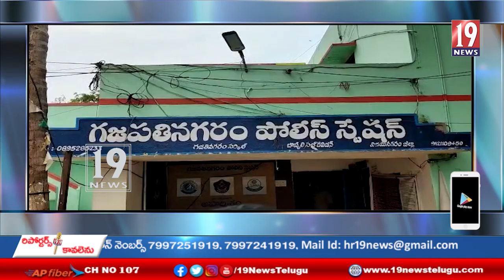గజపతి నగరం మండలం లో గత కొద్దిరోజులుగా దొంగతనాలకు పాల్పడుతున్న ముద్దాయిని అదుపులోకి తీసుకున్నపోలీసులు